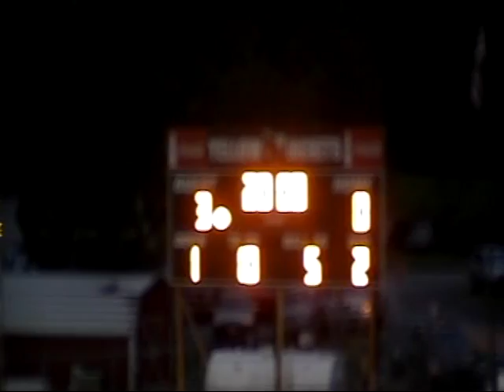08/17/2012 Coalfield vs Pigeon Forge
08/17/2012 Coalfield vs Pigeon Forge